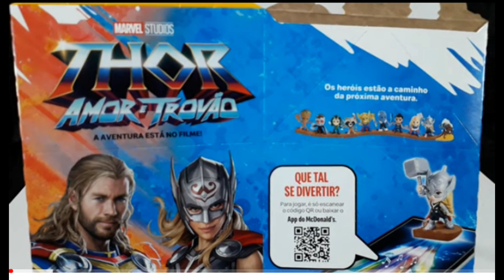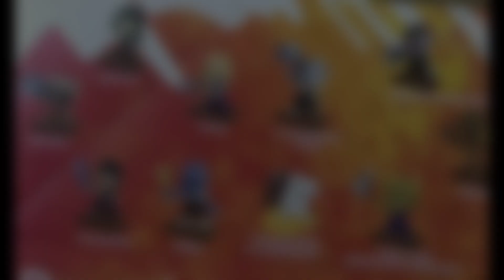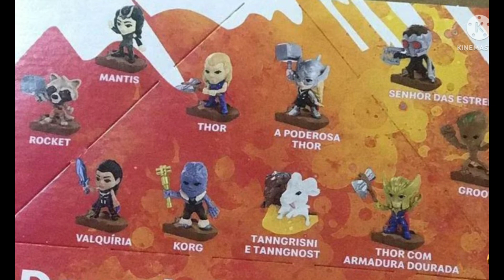McLanche Feliz do mês de julho 2022 será Thor Amor e trovão!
Oieee pessoal. vários inscritos do canal haviam sido que a nova campanha do MC lanche feliz seria Thor Amor e Trovão... e por estes dias a noite Lucas kayo confirmou mostrando até mesmo os brinquedos.e hoje nós do canal Hd.curiosidades traremos com exclusividade a Nova coleção do McDonalds no Mc Lanche Feliz em Julho de 2022 Thor: Amor e Trovão.. o novo longa da Marvel Studios!
💡 Qualquer sugestão de vídeo deixe nos comentários que iremos ler e responder!! ;)
      ✓ Desfrutem do vídeo. Espero que tenham gostado! D+

             💡 𝗔𝗽𝗼𝗶𝗲 𝗻𝗼𝘀𝘀𝗼 𝗰𝗮𝗻𝗮𝗹:
✓ PROJETO YOUTUBER MILIONÁRIO 👇
     E-Book Como Ser Youtuber | Por Peter Jordan
                💡 VIDEOS SUGERIDOS

Space jam 2 New legacy Funko pop - LeBron James pernalonga Lola Bunny

  Brinquedos do McLanche Feliz do mês de junho - Luca [Disney Pixar]

Chegaram todos os brinquedos do McLanche feliz de julho 2021- space jam "o legado"

Brinquedos do McLanche Feliz [inédito! 40 anos de coleção]

McLanche Feliz você sabe como surgiu?!

Vídeo relacionado não deixe assistir
Link do vídeo: